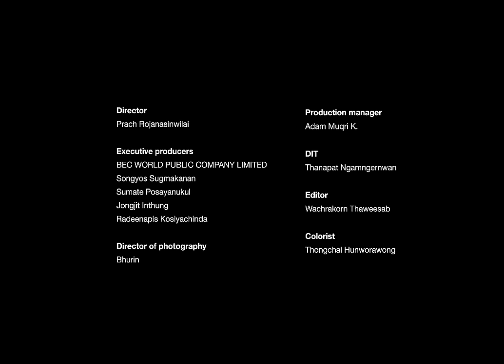PP Krit x TAEW - I'll Do It How You Like It [ Live Session ]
Executive Producer : Po Posayanukul, Songyos Sugmakanan, BEC World Public Company Limited
Producer:  Nittayah Maniwong, Supachok Chuamuangphan
Written:  EarthPatravee
Composed:  EarthPatravee
Re - Arranged: Nittayah Maniwong, Supachok Chuamuangphan
Mixed & Mastered:  Supachok Chuamuangphan

Recorded at กานดี สตูดิโอ (Kandee Ztudio)